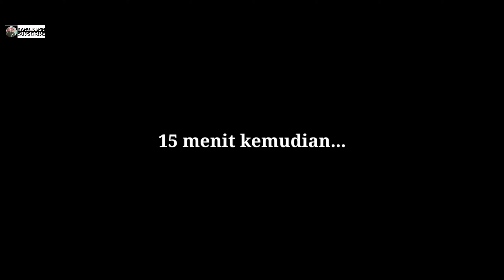PREMAN TOBAT || Film Pendek Ngapak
Assalamualaikum wr.wb
Hai Gaiz kembali lagi di Chanel Kita "KANG KEPIN"
Pada Video kali ini kita bukan membahas video" yg mngkin kita bahas tapi  untuk saat ini kita mencoba membuat Film Pendek Ngapak Kebumen untuk yg ke 3kali nya...
Bantu Support kami dg  cara

Lihat video kami yg lainya Yah...

Terimakasih Gaiz..
Selamat Anda adalah orang yang berhasil membaca deskripsi sampai habis